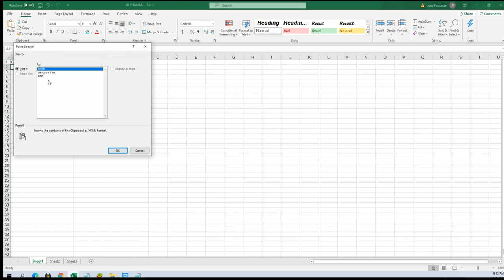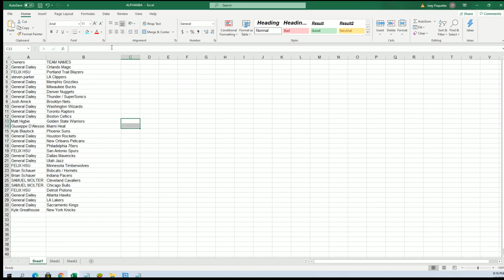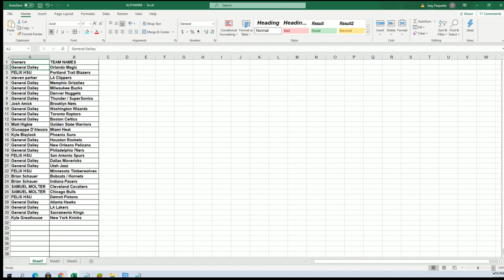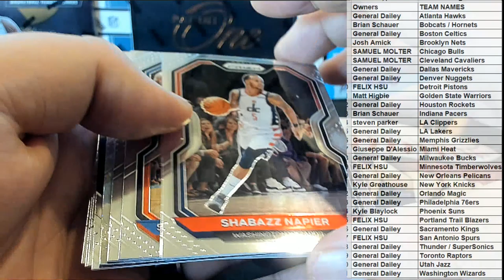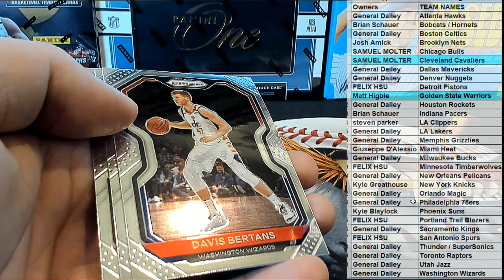2021 Panini Prizm Basketball Hobby ID 21PRIZMBSKPACK123